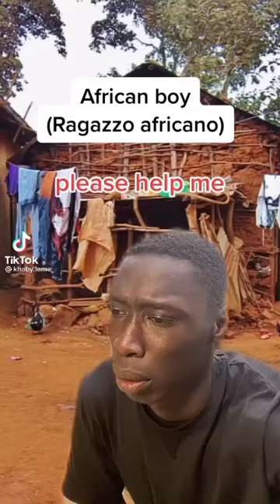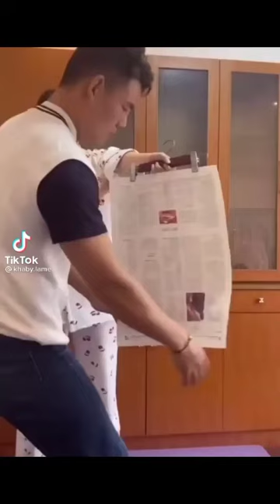tiktok compilation khaby lame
learn from khaby lame,